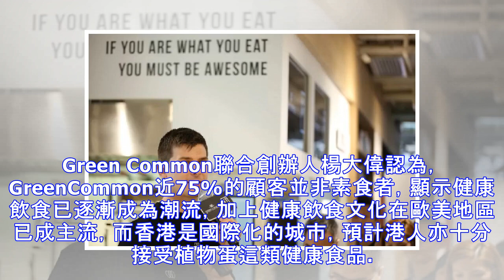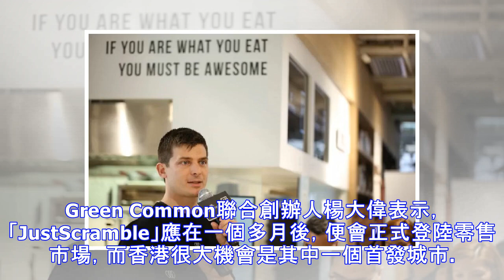李嘉誠投資人造蛋登陸香港，成亞洲首發！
這款由李嘉誠投資，TVB最佳男主角代言，素食女神打call的植物蛋昨天登陸香港了。味道與真雞蛋無異。 JUST（前稱Hampton Creek）和餐廳Green Common合作，推出名為「JustScramble」的植物蛋產品，該植物蛋目前只會套用至餐廳內的兩項純素菜式，植物蛋產品預計在一個月後，才正式推出市面發售，香港很大可能是其中一個全球首發城市。 「Just Scramble」植物蛋目前只在GreenCommon兩項菜式中現身，預計一個多月後才會正式推出零售市場。（陳嘉元攝）Green Common餐廳推出兩款相關菜式在2014年，JoshTetrick來港與李嘉誠會面，期間曾一同炒人...
源: pixpo